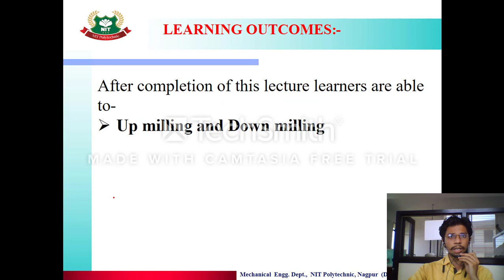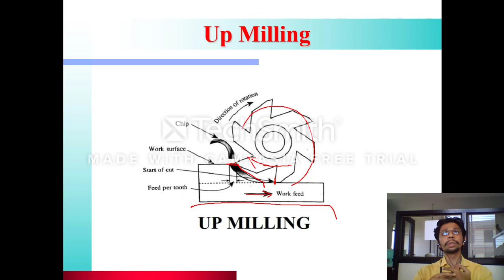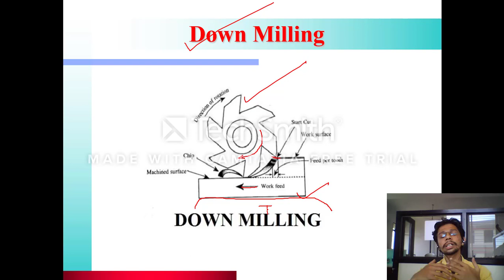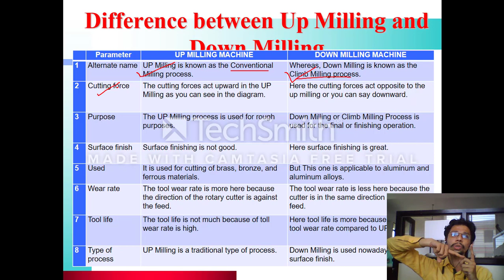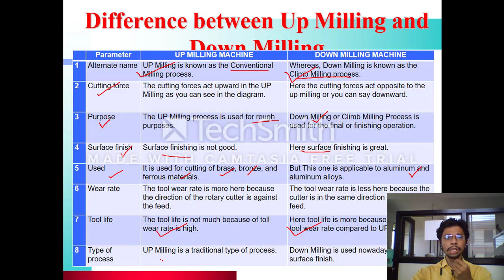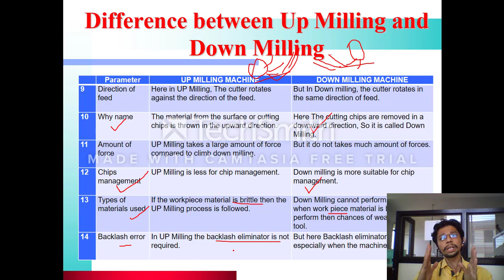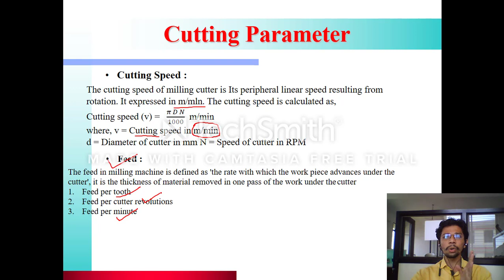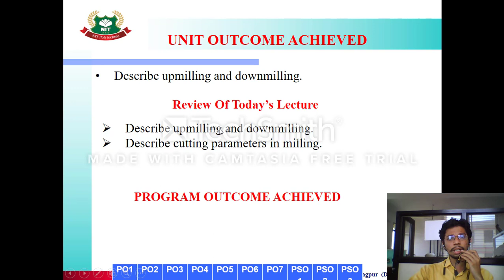Unit 02 : Lecture 15: Upmilling and Downmilling